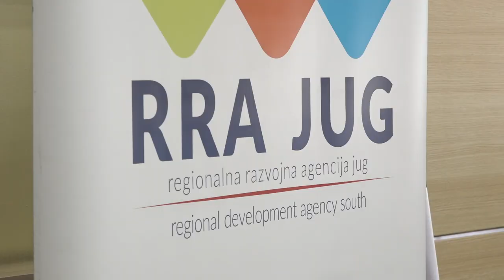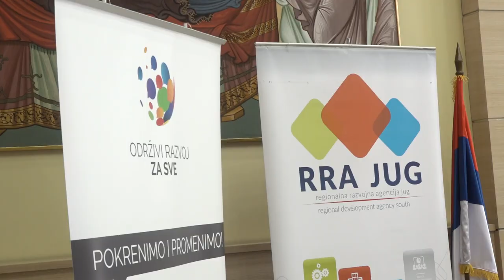KLJUČNI FAKTORI ODRŽIVOSTI LOKALNOG EKONOMSKOG RAZVOJA